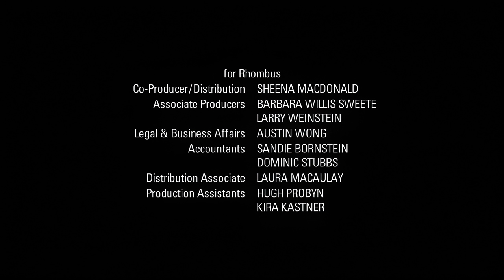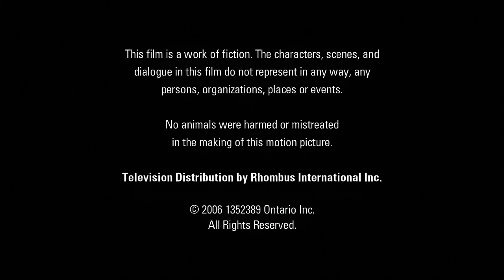Slings & Arrows (2003) - S03E03 - That Way Madness Lies - 4K AI Remaster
While Oliver looks on smugly, Andrew forces Geoffrey to confront his feelings about his ghostly nemesis. The bond between Sophie and Paul is weakened by Paul's increasing fascination with Megan and her singing voice.